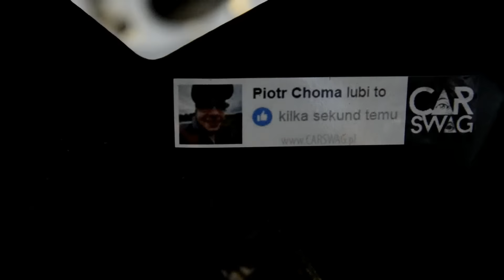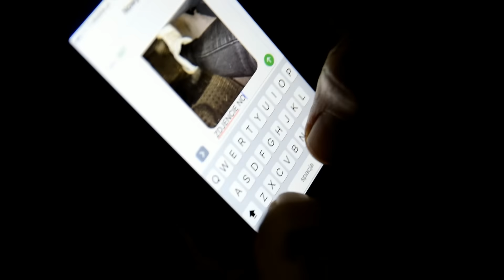KONKURS NA ŚWIĘTO ZMARŁYCH ✦ BORBET A ✦ CARSWAG.PL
Szesz nareszcie założył prawilne koło! A my to uwieczniliśmy razem z DOKO. No i KONKURS!
Pamiętajcie! Policja prosi! Więc wchodzimy na i wysyłamy! Liczymy na waszą innowacyjność ;) Najwięcej plusów wygrywa! Lecimy z głosami do 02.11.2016!